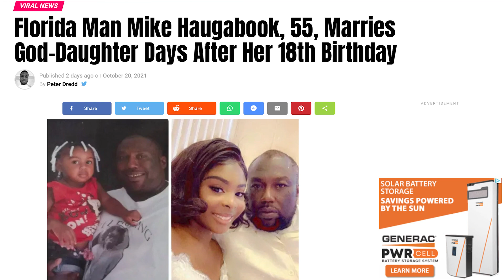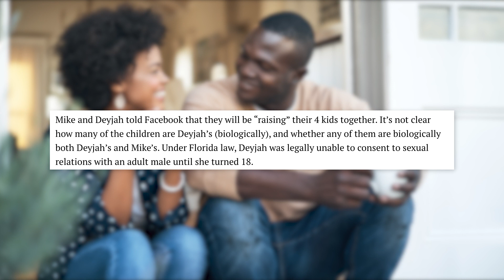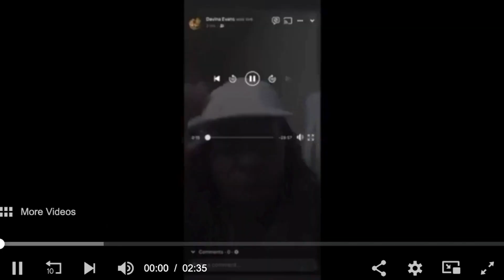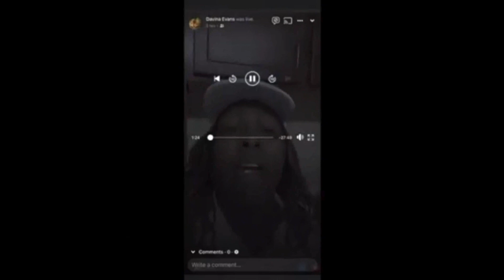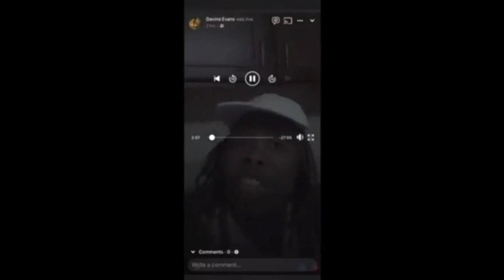CRAZY!! Godfather 55yr "TIE THE KNOT" with 18yr OLD Goddaughter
It appears a 55yr old Florida man who is the godfather of a 18yr old woman in whom is his god daughter got married and the world is going crazy with the age difference, the mama calling it sham.